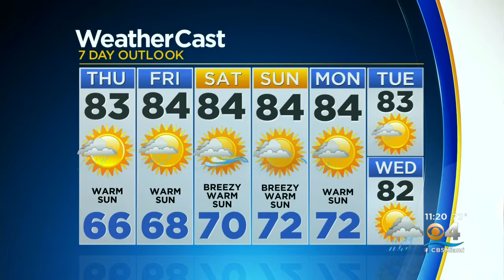CBSMiami.com Weather 2-24-21 11PM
CBS4 Chief Meteorologist Craig Setzer has your Wednesday night weather forecast.